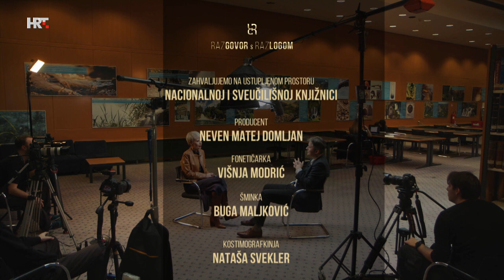Razgovor s razlogom: Ivan Güttler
Gost emisije je klimatolog i zamjenik glavne ravnateljice DHMZ-a dr. sc. Ivan Güttler. Proljeće početkom siječnja, poplave, suše, svako malo vremenski ekstremi donosu nepogodu. Ako nam prije i nije bilo jasno, sada znamo - klimatske promjene nisu nešto što će biti, nego ono s čim živimo. U čemu smo sve pogriješili i kako promijeniti modele ponašanja?